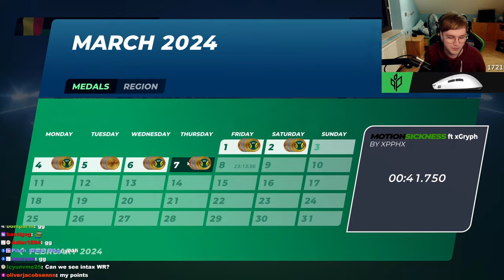Is there truly no FULLSPEED without CUT? | Cup of the Day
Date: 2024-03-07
Map: MotionSickness by xPPHx & xGryph